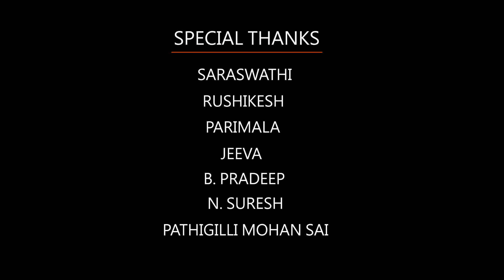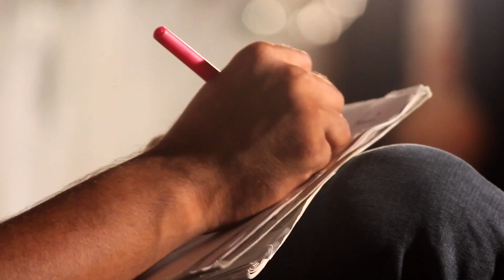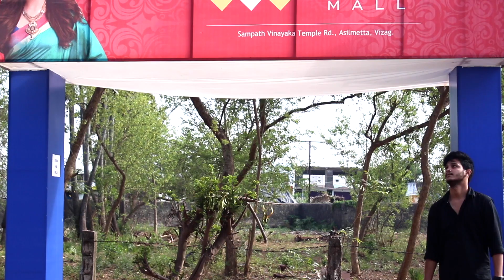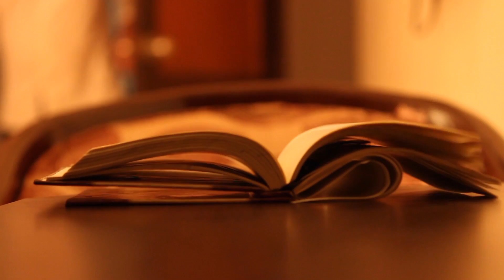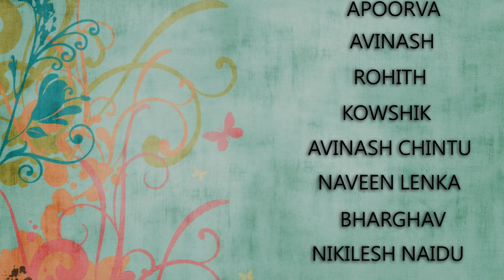Your's Lovingly | Telugu Short film 2016 | By Varun Vamsi and PJ Intoxicated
Its a lovely story of a boy who struggles to propose his love to a girl and whether he succeeds or not is the rest of the story which unveils with a beautiful twist.
Cast : Yogesh Kanakala , Lavanya Yenni , Jagadeesh
Publicity Designer: Sandeesh Rajaana and F&F Studios
DOP, Written & Directed by Varun Vamsi & Pj Intoxicated
Producer : Devaki Nandan
Its a Phoenix productions presentation